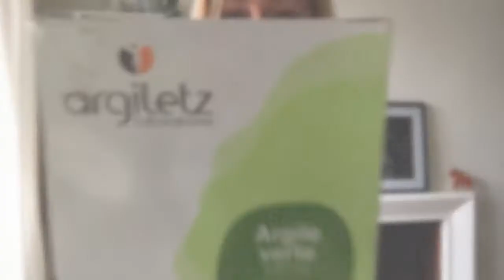Détox et vitalité avec l'argile verte !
La détox fait partie de ma vie depuis quelques années et c'est une véritable révolution dans ma vie au niveau de ma santé et de mon bien-être global ! J'ai gagnée en énergie et vitalité, j'ai plus d'endurance, une plus belle peau, un sommeil plus réparateur et je ne tombe quasiment plus malade.

C'est un véritable pilier pour obtenir des vrais résultats concernant la santé peu importe ce que l'on souhaite travailler/ guérir (équilibrer le poids, réguler les hormones, se débarrasser des maux de têtes, douleurs articulaires, problèmes de digestion et la liste peut continuer encore pendant des pages entières :-)

Ce geste dont je vous parle aujourd'hui est simple à mettre en place, très peu contraignant et efficace ! Il s'agit de faire une cure en interne de l'argile verte illite- une terre naturelle aux multiples vertus. L'argile est absorbante et notamment connu pour ses propriétés détoxifiantes.

Essayez pendant 1-3 semaines quelques fois par an (en fonction de vos besoins) au même temps que vous adoptez une meilleure hygiène alimentaire et hygiène de vie globale (beaucoup de fruits et légumes frais, des produits de qualité bruts, en évitant l'alimentation industrielle, le sucre raffiné, l'alcool et trop de café, viande et produits laitiers). Vous allez obtenir des bons résultats !

N'oubliez pas d'utiliser de l'eau pure, filtré ou une qualité d'eau minérale pas trop minéralisée type Mont-roucous ou Rosée de la reine :-) Bonne détox !

SUIVEZ-MOI !

Claire est sur Paris et Stockholm

🙏 Téléchargez mon guide bien-être 5 astuces pour gagner en énergie au quotidien